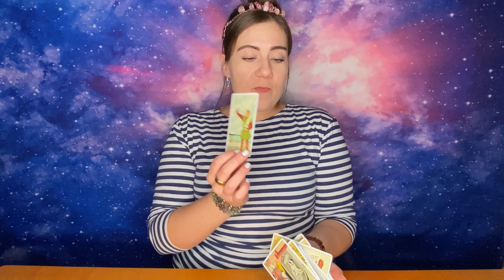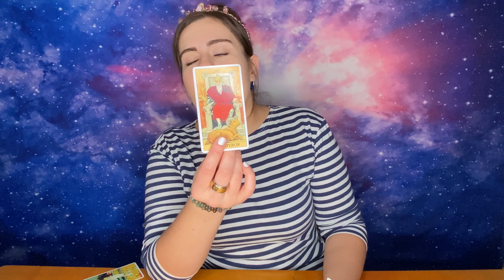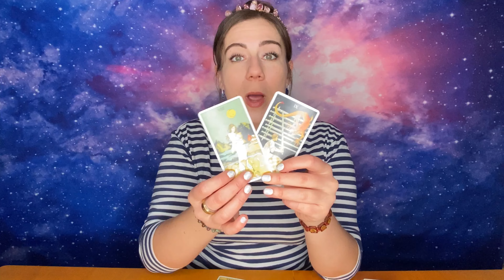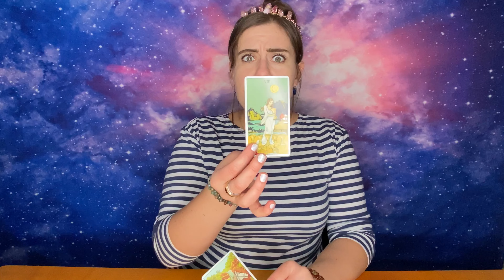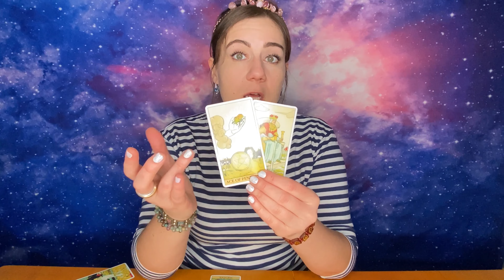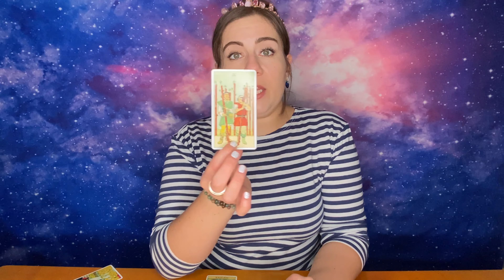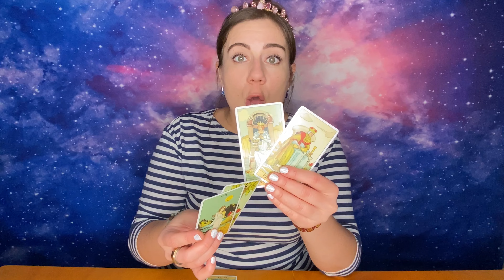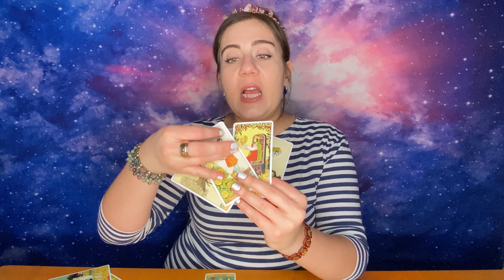“LOVE OFFERS COMING IN HOT! WHEN IT RAINS IT POURS💙💙” SOULMATE LIBRA January Tarot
Libra Sun, Moon, Rising, Venus and of course cross watchers ;P

This a Timeless Libra Love, Life, & Abundance Reading but for those of you who like timelines, it’s a Mid JANUARY 2021 Libra ♎️ Tarot reading!

Let’s empowers ourselves, vibrate higher and elevate our souls to connect with our higher self!

Everyone likes a little Tarot therapy
Namaste 🙏🏻